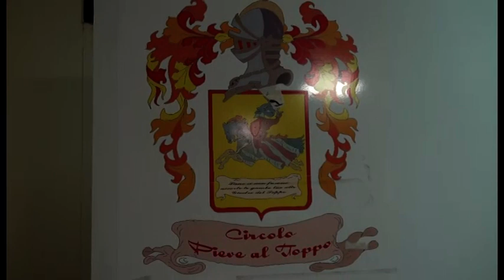Calcio. La società polisportiva Pieve al Toppo presenta tutte le sue squadre